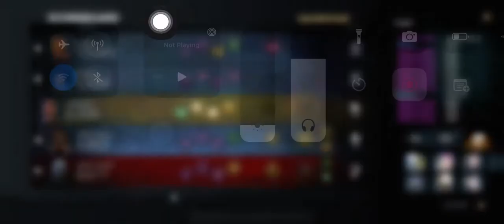TRYING MY WE DON’T TALK ABOUT BRUNO SKIN IN DEAD BY DAYLIGHT MOBILE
JANE ROMERO IN WE DON'T TALK ABOUT BRUNO